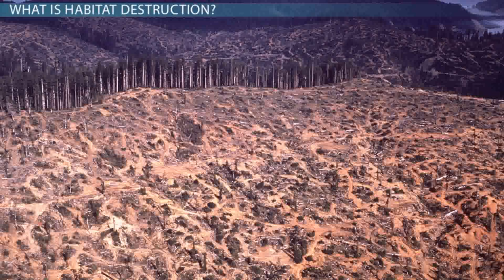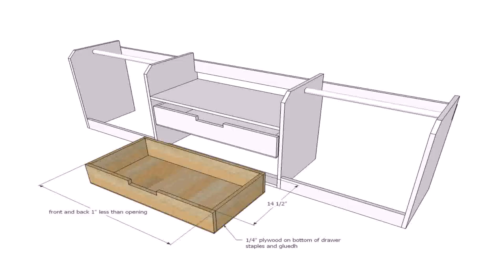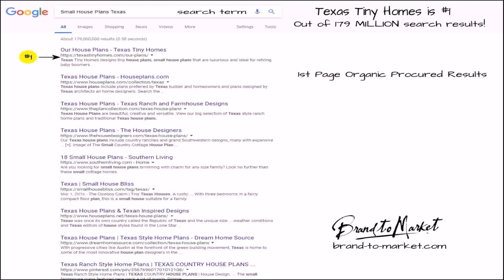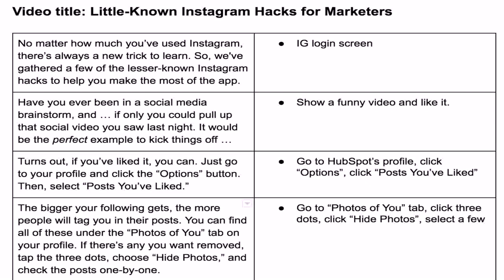Small House Plans Videos